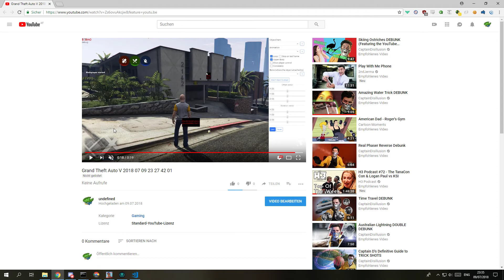Grand Theft Auto V 2018 07 09 23 34 26 02